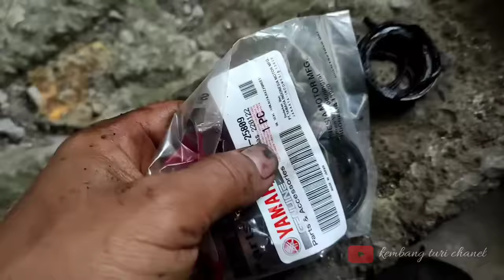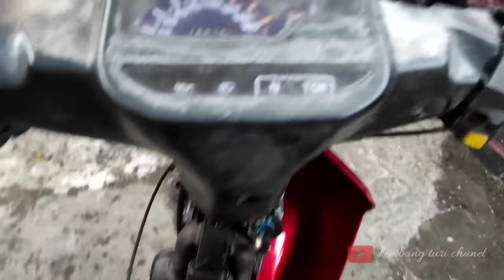penyebab f1zr gak mau di gas dan tarikan terasa berat seperti kehabisan bensin